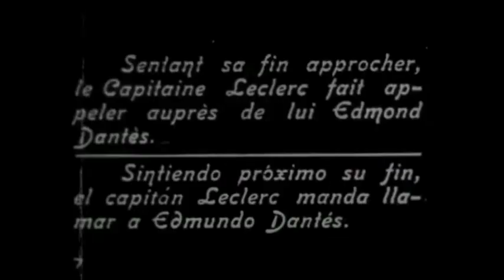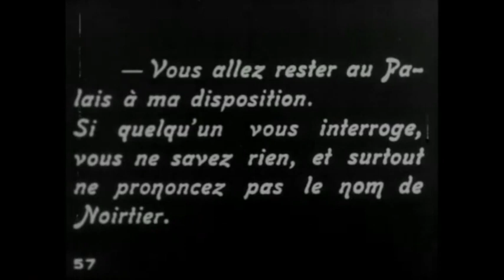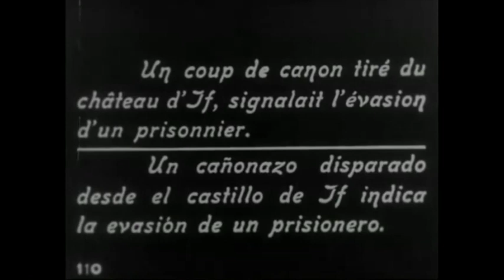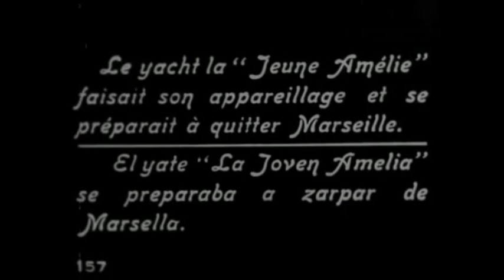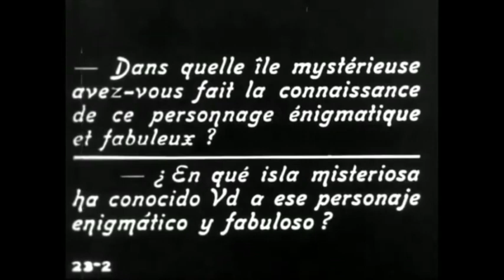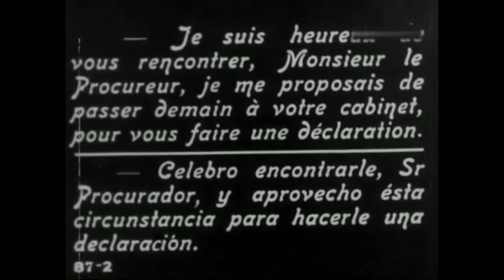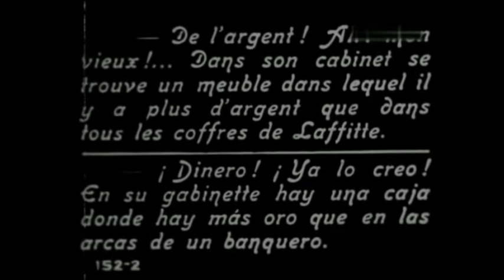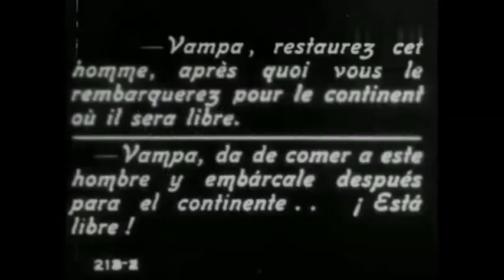Le Comte de Monte Cristo (1918) The Count of Monte Cristo (Pathé)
Director: Director: Henri Pouctal
Stars: Léon Mathot, Alexandre Colas, Albert Mayer
Production Company: Pathé frères
Country: France
Notes: This is a condensed version of the 15 part serial. The individual episodes ran for about 30 minutes each meaning the total running time would've been about 6 - 7.5 hours. With thanks to Davis Bond for help with the English subtitles.